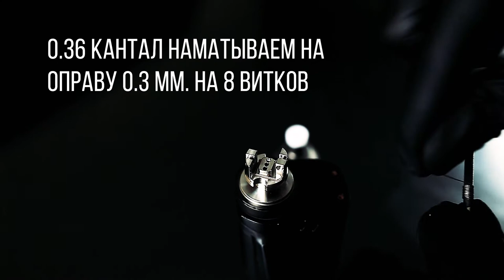БЫСТРЫЙ ОБЗОР | FAST REVIEW | DIGIFLAVOR SIREN 2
Обзор и намотка лучшего сигаретника.

DIGIFLAVOR
DIGIFLAVOR купить
DIGIFLAVOR обзор
DIGIFLAVOR отзывы
DIGIFLAVOR мощность
DIGIFLAVOR диаметр
DIGIFLAVOR характеристики
SIREN 2
SIREN 2 купить
SIREN 2 обзор
SIREN 2 отзывы
SIREN 2 мощность
SIREN 2 диаметр
SIREN 2 характеристики
боксмод SIREN 2
мод SIREN 2
мод DIGIFLAVOR
боксмод DIGIFLAVOR
boxmod
vape
vaping
боксмод
tc
вэйп
вейп
парогенератор
электронная сигарета
атомайзер
аккумуляторы